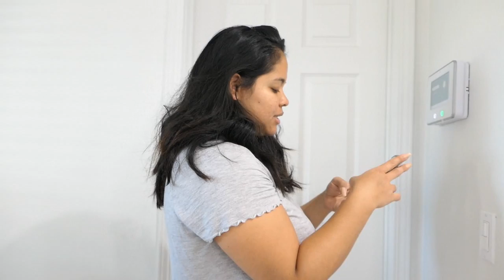Vendimos la CAMIONETA | Voy por mi NUEVO COCHE 🚗 esto no TERMINA!